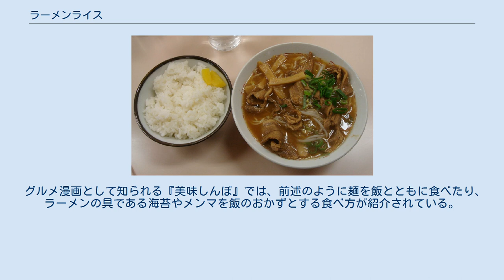ラーメンライス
ラーメンライス（徳島ラーメン） ラーメンライスは、ラーメンとライス（飯）を組み合わせたセットメニューのこと。
 ラーメンに飯を添える理由は、ラーメンだけでは量を満足できない客に向けたものと考えられている。
単に食べる量を増すだけなら麺を増やして大盛りのラーメンにする方法もあるが、大盛りでは麺とスープのバランスが釣り合わず、食べている途中で麺が伸びてしまうといったことから麺の代用として飯を添えたものとの解釈もある。
北海道札幌市のラーメン店・味の三平は、かつてラーメンだけでは足りない客に飯を出しており、若い客が「ラーメンライス」と注文したことが全国に広まったことがラーメンライスの始まりと語っている。
そのほか、東京都新宿区馬場下町の蕎麦屋・三朝庵の「支那そばライス」が元祖という説もある。
 塩気の強いラーメンのスープが飯のおかずに適しているとの意見もあり、味の濃い徳島ラーメンはラーメンライスで食べるのが標準的とも言われる。
ラーメン店によってはラーメンと飯のセットに加え、漬物などのサービスが加わることもある。
 貧しさの象徴として劇画や漫画などによく登場するメニューであり、世間体を気にする人はこのような取り合わせを決して選択しないとの声もあるが、そもそもラーメンはそれ自体で一つの食事をまかなえる料理であり、それを飯に対する副食にすることは豪華な食事といえるとの解釈もある。
 1985年6月には、普通のカップラーメンと乾燥米を別々の容器に入れた『らーめんライス』がまるか食品から発売された。
 ラーメンを飯に対する汁物、ラーメンの麺をスープの具材と見なし、麺を飯の上に乗せる食べ方や、ラーメンの麺と飯とを別物と見なし、まず麺のみを食べた後、残りの具とスープを飯のおかずとする食べ方などがある。
上品な食べ方とはいえないが、スープにご飯を入れて食べる者もおり、店によってはおじや風にして食べ終わることを推奨している。
 栄養学の面から見ると、炭水化物を中心とした主食同士の組み合わせであるラーメンライスのような食べ方は、炭水化物の過剰摂取によって肥満や糖尿病を招くなどの否定的な意見が多く、必須脂肪酸やビタミン、ミネラルといった重要な栄養素が不足するとも指摘されている。
ただし、栄養素の不足については、ラーメンとライス以外の副菜を注文することで補うこともできる。
 松本零士が描く漫画作品には、『元祖大四畳半大物語』『男おいどん』など、ラーメン単品はもちろんのことラーメンライスも登場することが多い。
『男おいどん 』では、主人公である大山昇太の行きつけの中華料理店「紅楽園」のメニューとしてラーメンライスが登場する。
大山は、スープを残して食べたラーメンにライスを入れるのが、ラーメンライスの正式な食べ方だと作中で述べている。
なお、『男おいどん』は松本の下宿時代の自伝的な性格を帯びた作品とされるが、松本の自伝『遠く時の輪の接する処』によれば、実際には松本がラーメンライスの存在を知ったのは下宿を出た後のことであり、下宿時代にはライスとスープを汁かけ飯にして食べていたという。
 福谷たかしの作品『独身アパートどくだみ荘』でも、主人公の堀ヨシオがラーメン店で「おいどん定食ね」とラーメンライスを注文するシーンがある。
 グルメ漫画として知られる『美味しんぼ』では、前述のように麺を飯とともに食べたり、ラーメンの具である海苔やメンマを飯のおかずとする食べ方が紹介されている。